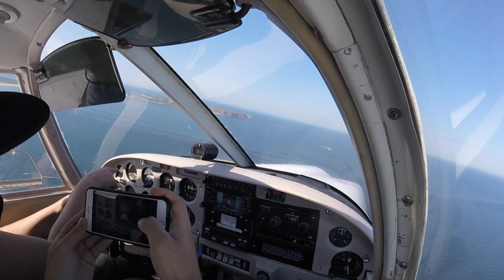Short Field Landing | EDXH Helgoland Düne | Piper Arrow II D-EATT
Approach and Landing on the short (480m) runway in EDXH Helgoland Düne with our Piper Arrow II D-EATT. The tower warned us about the seagulls at around the halfway point but there wasn't much we could do. We figured it would be safest to touch down early and slow down before reached where the birds were. A low approach to scare them away seemed more risky to us.